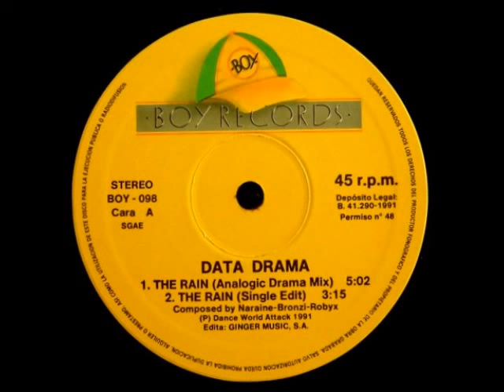Data Drama - The Rain 1991